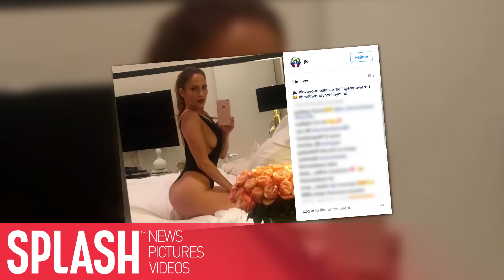Jennifer Lopez Channels Kim Kardashian With Sexy Instagram Picture | Splash News TV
Jennifer Lopez channels Kim Kardashian in a hot one-piece Instagram picture that is almost capable of breaking the Internet. Check out J.Lo's hot pic.

Cool! Jennifer Lopez has a gold rose iPhone 7!

Kidding, that’s the last thing anyone noticed in this Instagram shot of J.Lo that’s murdering the “like” button.

She’s posing in a one-piece on her bed, showing off plenty of side boob and booty, with obligatory inspirational hashtags like loveyourselffirst, feelingempowered, and healthybodyhealthymind.

The 47-year-old looks like time has stood still for her, and aging isn’t part of her routine. But you can tell that health and fitness is still a huge priority for the actress and singer.

According to Us Weekly, J.Lo says she tries to live a “healthy lifestyle,” which of course includes regular workouts with celebrity trainers like Tracy Anderson, and a clean diet.

Plus, we know you’ve been thinking it the whole time… J.Lo must have channeled her inner Kim Kardashian for this selfie… We guess Jenny from the Block just wanted to give everyone a little reality show.